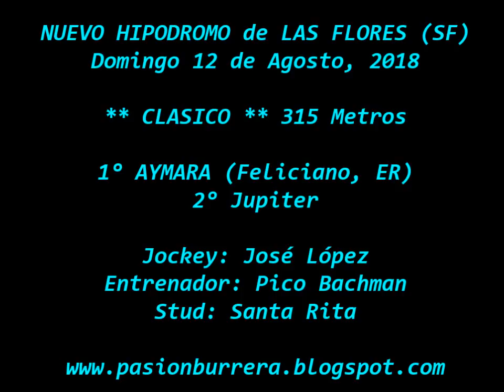Aymara, Nuevo Hipodromo de Las Flores (12-08-18)